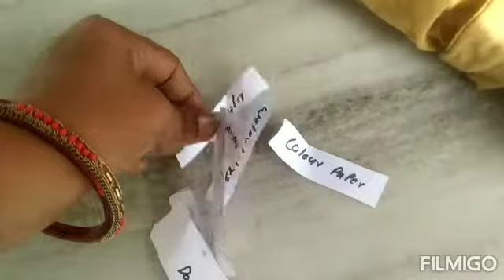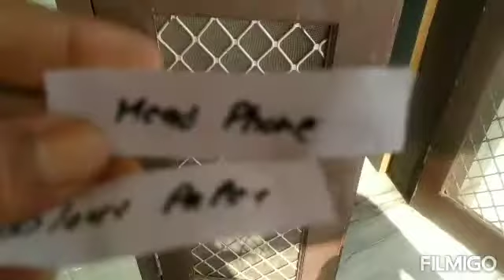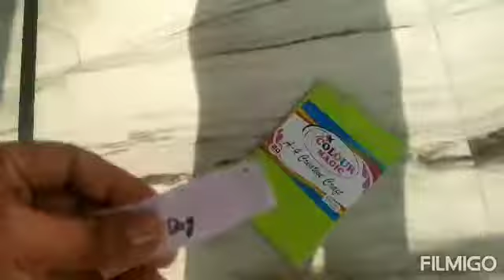Hideseek game with kids